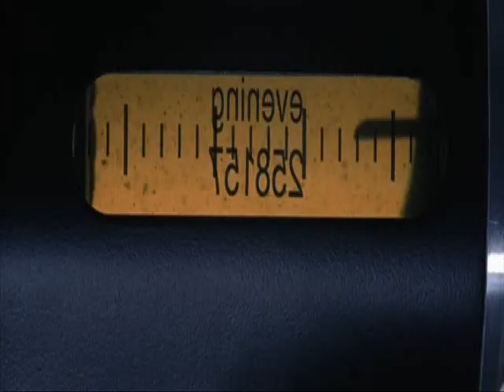Equilibrium Music Video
I music video i made to Equilibrium. iThe song is Numb - Linkin Park